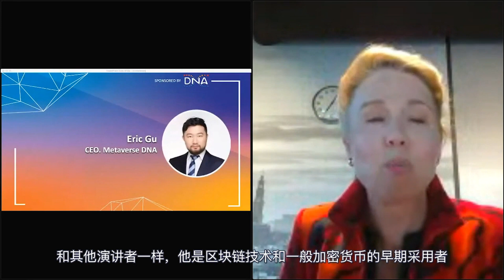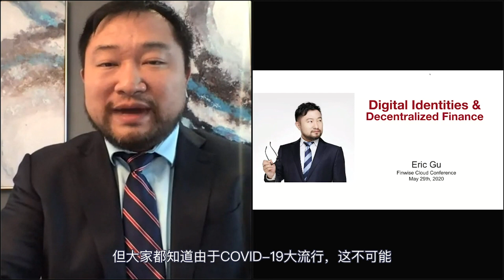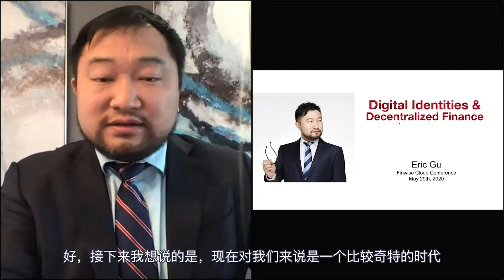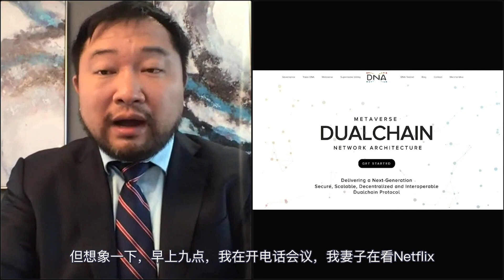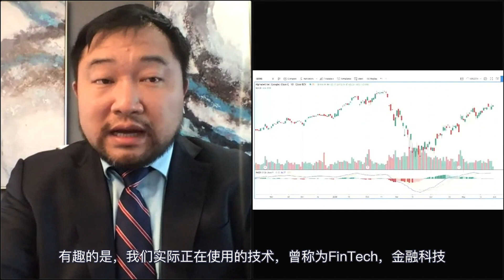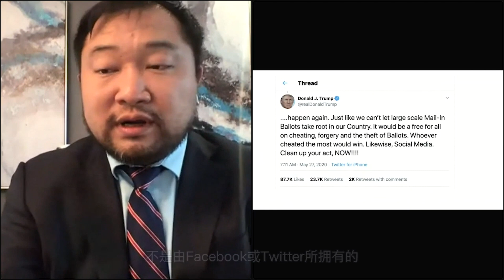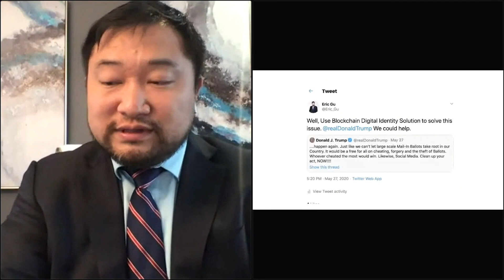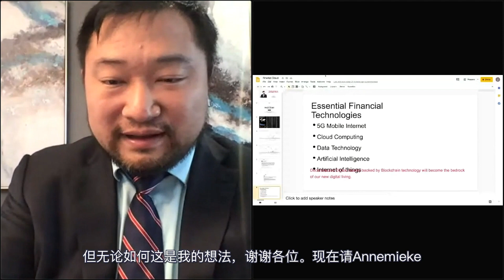Finwise Cloud Conference [Pt. 1/7] - Eric Gu, CEO of Metaverse DNA (Chinese subtitle)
The 2020 Covid-19 pandemic pushed us into a new digital living experiment.

There are technologies within our reach that we have not yet used to their full potential - and we’re now invited to be using them to their maximum ability.

A decentralized identity, blockchain-based and cryptographically secured will open new opportunities for wealth distribution, online voting, digital assets and much more.

And this is what we’re working on at Metaverse DNA.

Eric Gu is a FinTech investor and industry leader. As early as 2014  he started Viewfin Corp. and subsequently founded Metaverse and is leading Metaverse Foundation as its chairman. Currently, he is expanding with Metaverse DNA, a revolutionary Dualchain dealing with the traditional trilemma. Eric is an experienced blockchain leader, an expert in digital identity and smart assets. As a lifetime member of the Bitcoin Foundation, Eric was one of the earliest entrepreneurs who introduced blockchain technology to China and published the translation of the book “Blockchain: New Economic Blueprint and Guide” in Chinese. Eric is a firm supporter of blockchain technology and its innovative opportunities.

Metaverse DNA  is the next-generation secure, scalable, decentralized and interoperable dual chain protocol.

Join the Metaverse DNA Global Community.